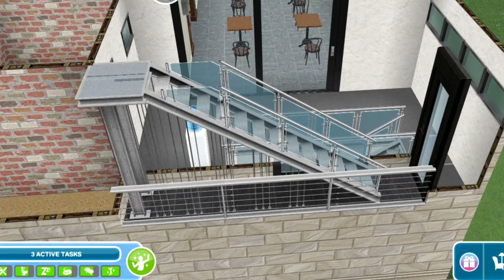Prison by Ab ⚠️⛓🚨| The sims freeplay | Sim tales by Ab.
The sims freeplay prison full tour.🚨⛓⚠️

My other sims freeplay builds 🛠⤵️⤵️